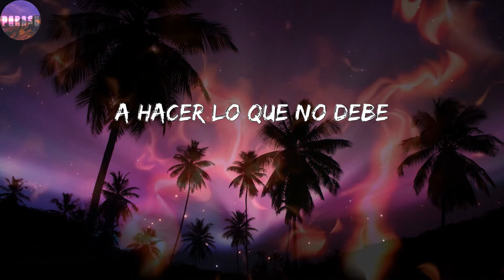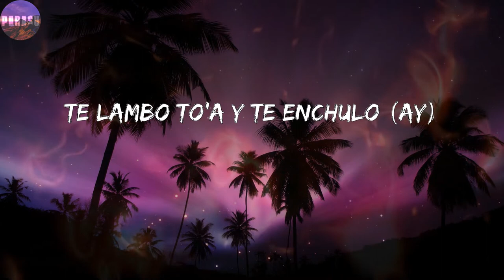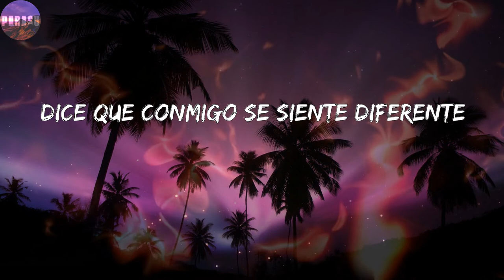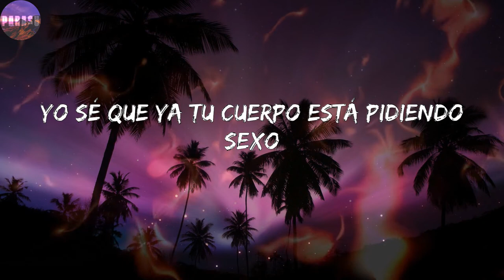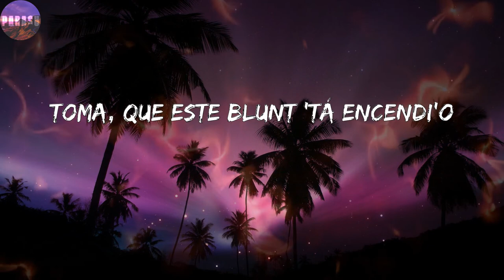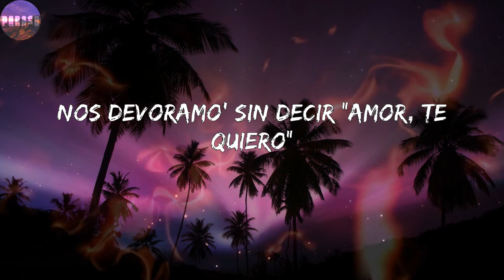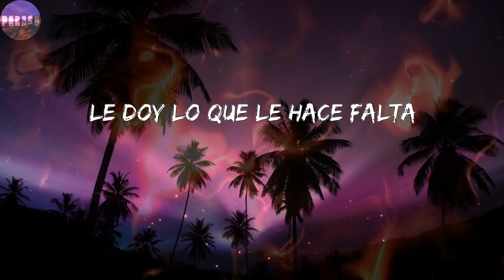Chris Jedi - La Llevo Al Cielo (Ft. Ñengo Flow) (Corridos)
Letras: Chris Jedi - La Llevo Al Cielo (Ft. Ñengo Flow)
Se crece y coge vuelo
Porque yo no la celo
Y cuando estamos en el cuarto
No tengo que decirle
Solita rompe el hielo
Sabe dónde poner sus mano'
Dio con mi punto débil
Por eso no la dejo
Desde hace tiempo
Frente al espejo, yo
Le doy lo que le hace falta
Dice que la obligo
A hacer lo que no debe
Entre parede' nadie sabe lo que pasa
Despué' del primer beso
Nada la detiene
Soy la razón
Por la que ella pierde la calma
No se conforma
Una noche no e' suficiente
Al despedirnos
No deja que yo me vaya
La que no chiche
Quédate en tu casa
Bebe y se pone cuatro letra' como NASA
Chingando sin condone'
Las plan B nunca fracasan
Me lo mama a dos mano'
Y hasta lo abraza
Ella e' una hija 'e puta como Tokio
Despué' que se lo meto
La mando pa' donde el novio
Y le preguntan
Que si chingo rico y dice: "Obvio"
Un polvo no e' un polvo
Si no jode el matrimonio
Y le gusta chingar arrebata'
Perreando sucio
Tú ere' senda bellaca
Ñengo lo dijo que
"Chocha con bicho y bicho con nalga"
Y si eres chumba, pue' mueve la falda
Mami, yo no disimulo (disimulo)
Que Dios bendiga ese culo (Ay, papi)
Desde hace tiempo
Nada la detiene
Soy la razón
No se conforma
Al despedirnos
Solos tú y yo
Viajando por las nube'
Y el cielo se cayó
Dame tu cuerpecito
Ya la bomba estalló
Tú sabe' que yo estoy pa' ti
Te voy a hacer pose' diferente'
Y no te olvidarás de mí
A veces maquino solo
Y cuando me acuerdo me río
Las veces que a tu casa
Le he llaga'o amaneci'o
Y he brinca'o los portone' por el monte
Y en tu cama te he parti'o
Toma, que este blunt 'tá encendi'o
Mami, ponte ready
Hijo 'e puta como yo, no te ha comi'o
El perfume que regaste por tu cuello
Me enredó con tu cabello